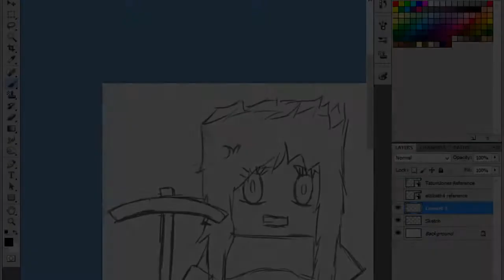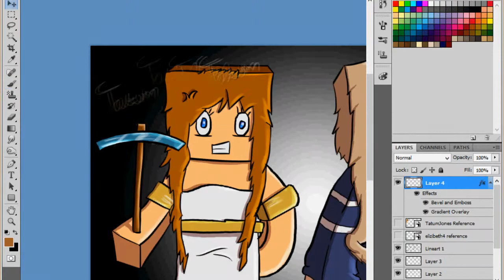Hammy Draws-TatumJones Birthday Picture!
Today I draw a birthday picture for TatumJones!
My shop should be up within the next month or so!

See the final image here: [Link coming soon!]

Song: Cipher